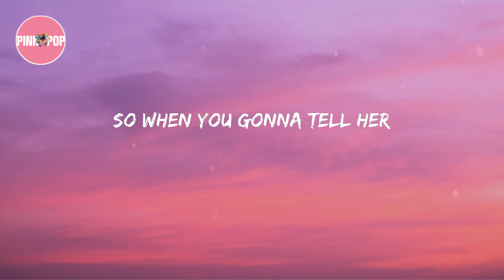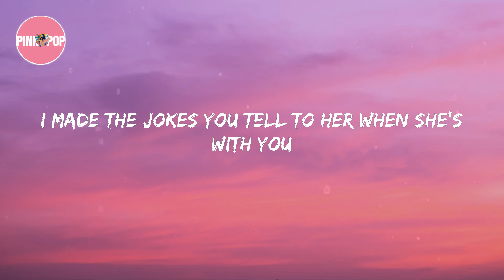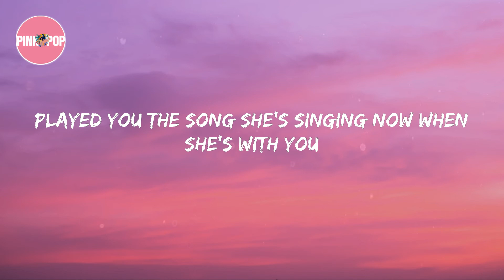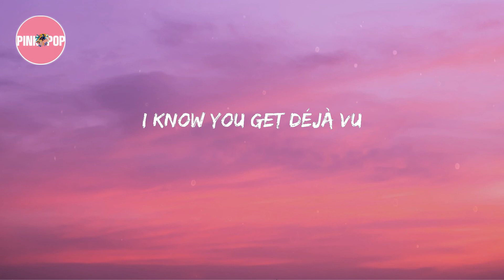Olivia Rodrigo - deja vu (Lyrics)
Lyrics: Olivia Rodrigo - deja vu